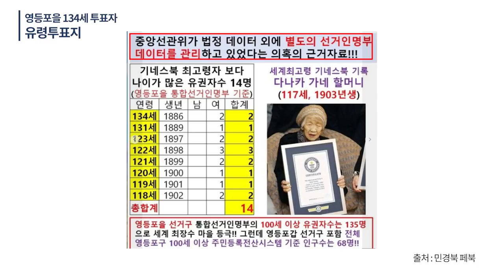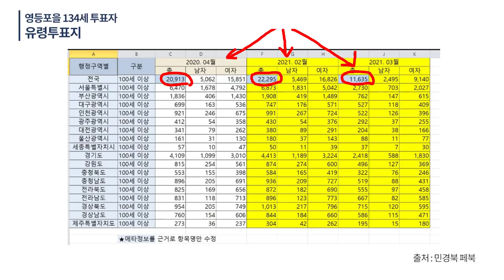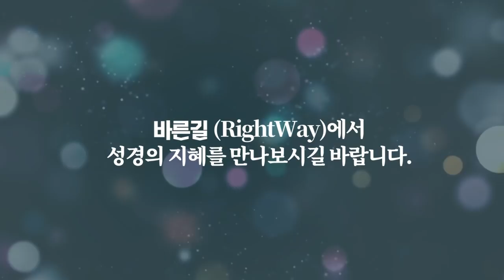영등포을 134세 투표자 / 유령투표지 강하게 의심 / 갑오경정 시절 노인들까지 투표장에 등장 / 선관위, 통합선거인 명부 법원 제출을 꺼려한 이유 [공병호TV]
Bitcoin : 3MTW849AkP2ftLeSK2teZHMmzLu7Z83s9U